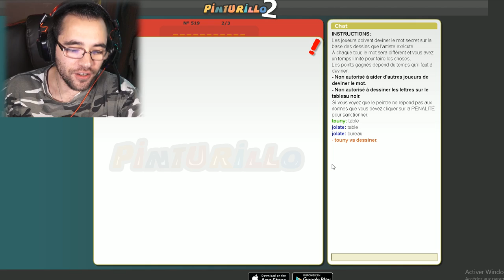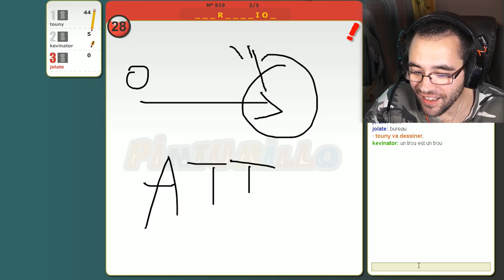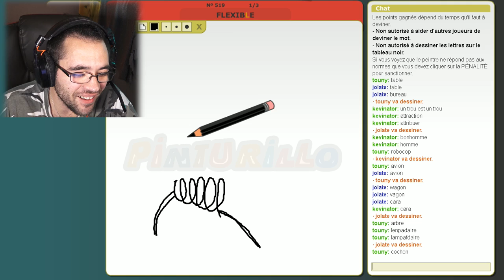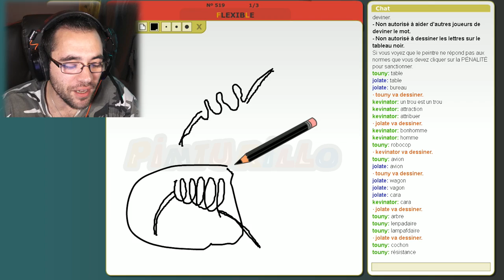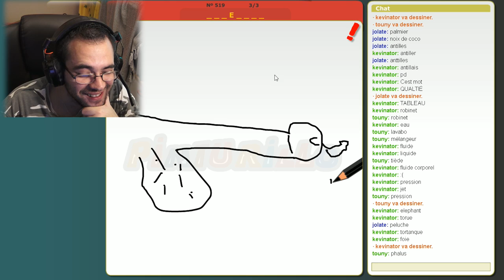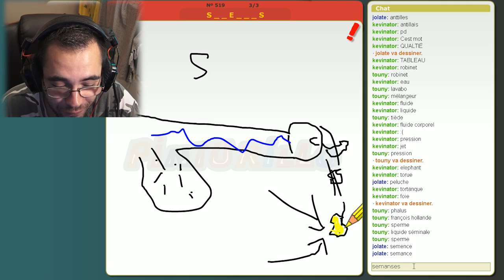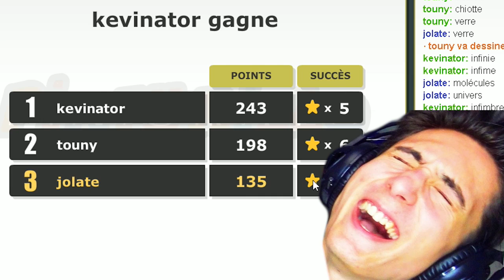YOUTUBE PART EN COUILLE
les potes :
pinturillo 2 / pinturillo fr / dessin